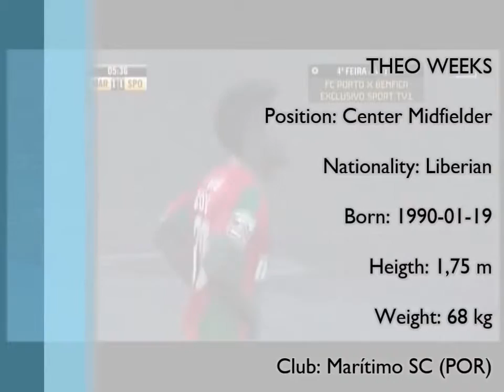Highlights Theo Weeks